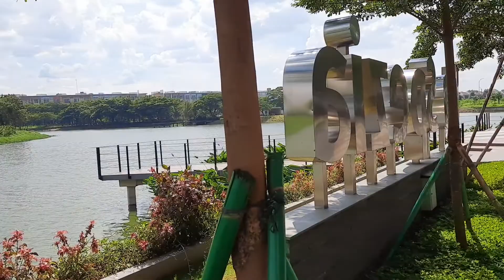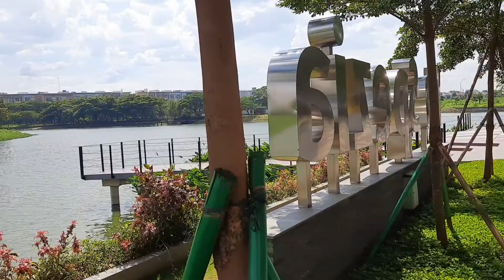TEMPAT FOTO DAN NONGKRONG INSTAGRAMABLE DI BEKASI || VIEW DANAU INDAH || ADA RESTORAN JEPANG NYA 😱🤤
Jangan Lupa klik Subscribe ya temen - temen , komen dan Like Video ini , dan jangan Lupa di Share Video ini ke media sosial kalian , agar video ini memberikan manfaat untuk orang banyak yg ingin berfoto dan berwisata untuk melepaskan penat setelah seharian beraktifitas.

Di Video ini saya Berkunjung ke Danau Sumarecon Bekasi nih Temen2.

Lokasi nya tidak jauh dari pusat kota Bekasi, tepatnya di Summarecon Bekasi, terdapat danau dengan pemandangan yang sangat menghibur mata dikala sore hari yakni Danau yang terletak pada La Spezia Summarecon Bekasi. Danau ini merupakan salah satu destinasi yang cocok untuk kalian yang ingin healing dengan suasana yang sejuk ketika sore hari dan kalian tidak perlu khawatir karena akses jalan untuk menuju tempat ini juga cukup mudah, kalian hanya perlu melewati jembatan yang ada diseberang Summarecon Mall Bekasi saja. Untuk berkunjung ke Danau ini kalian juga tidak dikenakan biaya masuk alias gratis loh sobat.

Danau ini menyajikan taman wisata alam terbuka yang cocok sebagai tempat melepas penat dan menyegarkan diri di tengah padatnya perkotaan, selain itu danau ini biasanya digunakan oleh masyarakat Bekasi sebagai tempat untuk berolahraga, bersantai, hingga kumpul keluarga. Kalian juga tidak perlu khawatir apabila ketika kalian sedang menikmati waktu bersantai di Danau ini merasa lapar, karena terdapat restoran yang bisa kalian kunjungi sembari menikmati pemandangan Danau ini.

Nah yang tidak kalah penting selain pemandangannya yang bisa membuat kita menghilangkan penat, di danau ini juga terdapat spot foto yang sangat cantik dan instagramable banget loh, teman-teman. Jadi, ketika mengunjungi danau ini kita sudah mendapatkan pemandangan yang sangat cantik. Danau ini sangat cocok untuk dikunjungi pada sore hari karena kita dapat melihat matahari terbenam (sunset) dan ketika hari sudah memasuki malam, lampu-lampu yang ada disekitar danau ini juga menyala sehingga pemandangan masih terlihat sangat cantik untuk dipandang.

Maka dari itu, jika kalian datang ke Kota Bekasi, Jawa Barat belum pas rasanya jika anda tidak mengunjungi tempat yang satu ini.